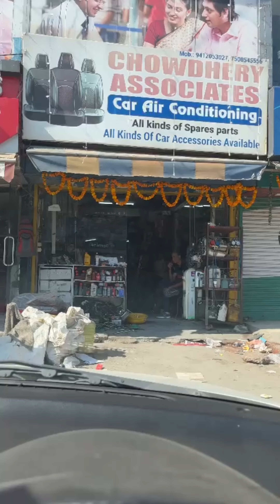IGNIS Head Light Bulb updated